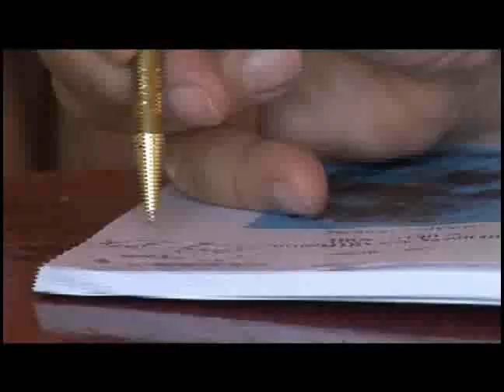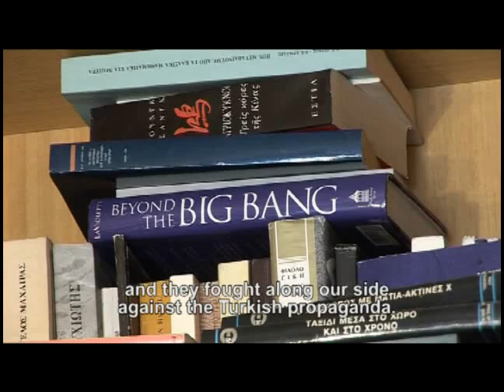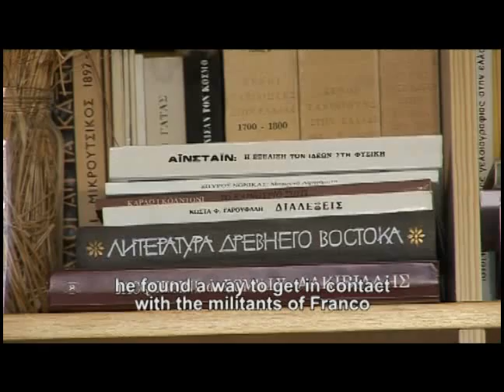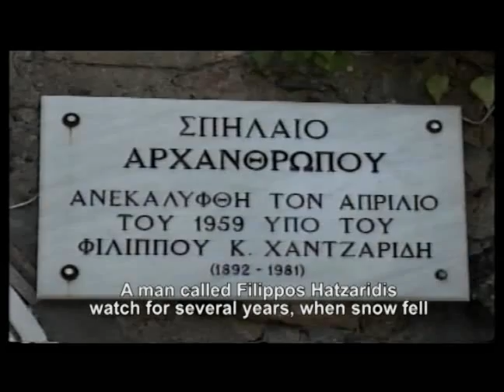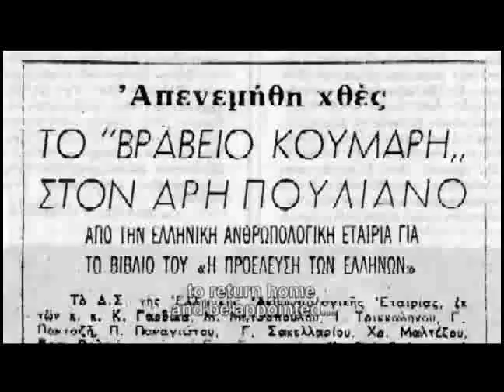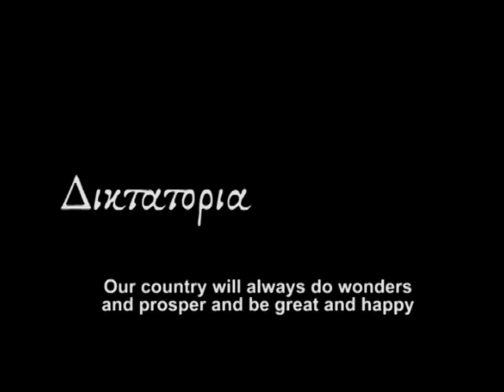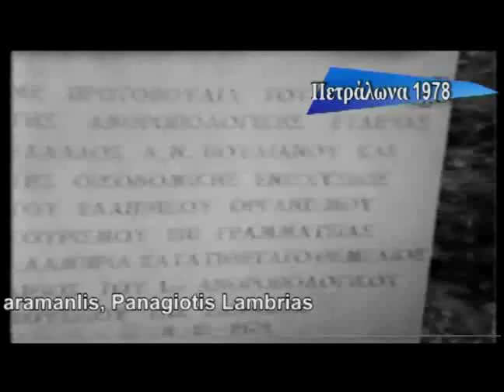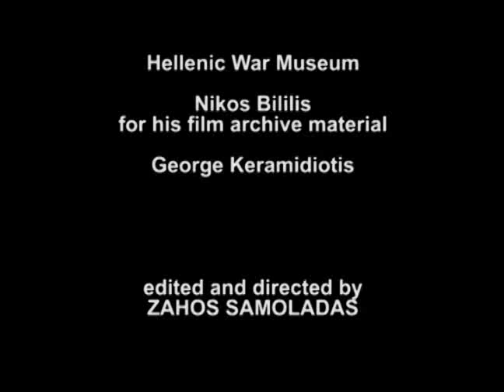ONE LIFE IN HISTORY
ONE LIFE IN HISTORY chronicles the life and work of Dr Aris Poulianos, the Greek Anthropologist who has being studying the Petralona Cave and the findings of the Archanthropus of Petralona for over 40 years. A life of adventure, historical and political turmoil and a discovery that brought controversy and revolutionized the theory of human evolution
Credits: Written and directed by ZAHOS SAMOLADAS. Director of Photography CONSTANTINE TOPALIS, Production co coordinator LUCETA SINAKOU.PAL HDV/ DvCam / BETACAM SP / Digi Beta16:9 Dolby Digital 60 min.